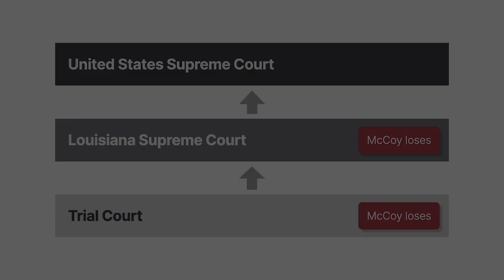McCoy v. Louisiana Case Brief Summary | Law Case Explained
McCoy v. Louisiana | 138 S.Ct. 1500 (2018)

Attorneys routinely make decisions without consulting their clients. For example, counsel may decide whether to object to certain evidence and, if so, what objections to raise. However, some decisions ultimately belong to the client. On which side of the line does the decision to concede guilt fall? We explore that question in McCoy versus Louisiana.

Robert McCoy was accused of killing three members of his estranged wife’s family. He was arrested and indicted on three counts of first-degree murder. The government sought the death penalty.

The government’s evidence against McCoy was substantial. Among other things, a man fitting McCoy’s description was seen fleeing the scene in McCoy’s car. McCoy was also in possession of the murder weapon when he was arrested. Nevertheless, McCoy adamantly maintained his innocence and asserted that local police had killed the victims in a drug deal gone wrong.

After McCoy’s relationship with his public defender broke down, his parents hired Larry English to represent him. English believed that McCoy’s best chance to avoid the death penalty was to concede that he killed the victims but to plead for mercy during the penalty phase. McCoy objected to English’s plan and, on the eve of trial, asked the trial court to terminate English’s representation. The court denied the request, and McCoy proceeded to trial with English as counsel.

In his opening statement, English conceded that McCoy had killed the victims and told the jury, quote, “my client committed three murders,” unquote. McCoy again objected, but the trial court allowed English to proceed. McCoy was convicted on all charges. At the penalty phase, English argued that McCoy should be spared the death penalty due to his serious mental and emotional issues. The jury wasn’t persuaded and sentenced McCoy to death.

McCoy’s request for a new trial was denied. He appealed to the Louisiana Supreme Court, which affirmed. He then petitioned the United States Supreme Court, which granted cert

Want more details on this case? Get the rule of law, issues, holding and reasonings, and more case facts

Have Questions about this Case? Submit your questions and get answers from a real attorney